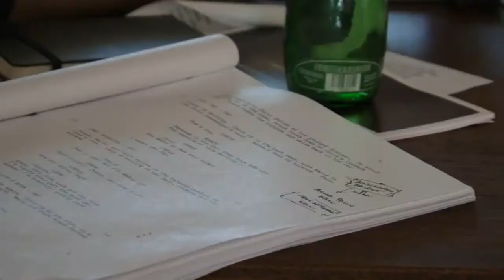Blood Ties - Making of #2 : Les Etats-Unis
Blood Ties - Sortie le 30 octobre 2013

Un film de Guillaume Canet
Avec Clive Owen, Mila Kunis, Marion Cotillard

Pour plus d'informations, de vidéos ou de bande annonce sur Blood Ties et commander vos e-billets, rendez vous

L'histoire de Blood Ties

New York, 1974. Chris, la cinquantaine, est libéré pour bonne conduite après plusieurs années de prison pour un règlement de compte meurtrier. Devant la prison, Frank, son jeune frère, un flic prometteur, est là, à contrecœur. Ce ne sont pas seulement des choix de « carrières » qui ont séparé Chris et Frank, mais bien des choix de vies et une rivalité depuis l'enfance. Leur père Léon, qui les a élevés seul, a toujours eu pour Chris une préférence affichée, malgré les casses, la prison... Pourtant, Frank espère que son frère a changé et veut lui donner sa chance : il le loge, lui trouve un travail, l'aide à renouer avec ses enfants et son ex-femme, Monica. Malgré ces tentatives, Chris est vite rattrapé par son passé et replonge. Pour Frank, c'est la dernière des trahisons, il ne fera plus rien pour Chris. Mais c'est déjà trop tard et le destin des deux frères restera lié à jamais.